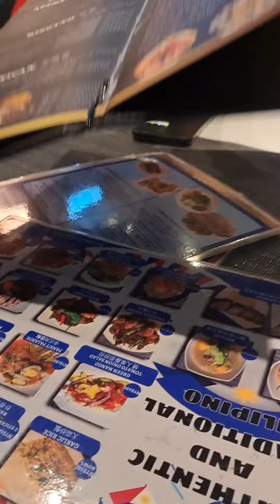MAYA RESTAURANT KAMI||TAIWAN TAIPIE